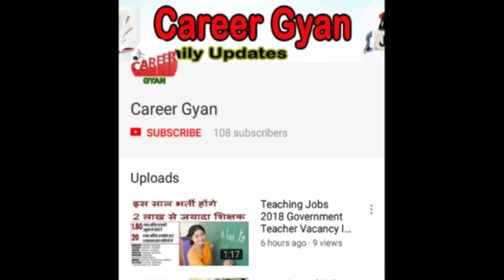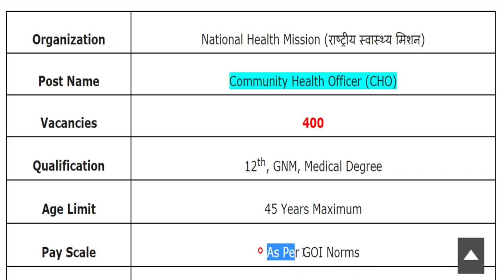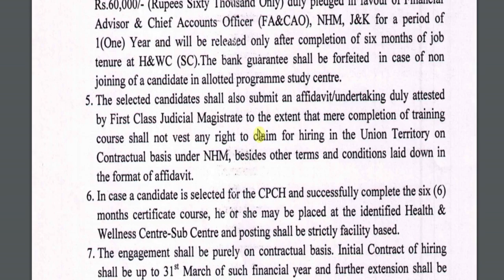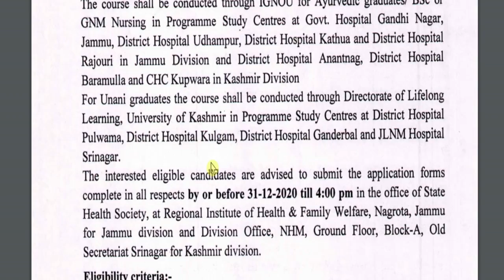NHM में फिर निकली 12वी पास के लिए बड़ी भर्ती (राष्ट्रीय स्वास्थ्य मिशन Latest Recruitment)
Hey guys, here in this video we are providing you details about NHM Recruitment 2021 latest update. Recently application forms are inviting from Indian national eligible candidates by National Health Mission for fill up the post of Community Health Officer (CHO). Through this recruitment notification there are Large Numbers of vacancies will be fulfilled. Candidates who are eligible and liable for this recruitment opportunity, they can apply on or before last date. For more information related to this recruitment opportunity like eligibility criteria, selection process, application fee details, so please see this video till the end.